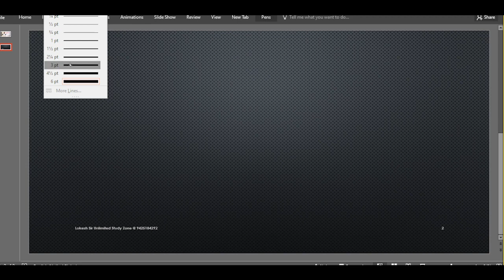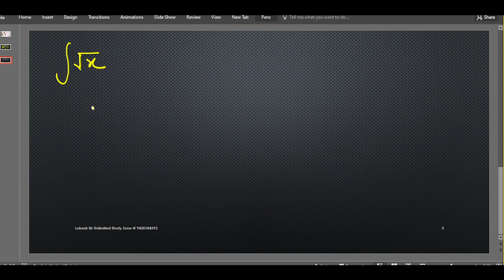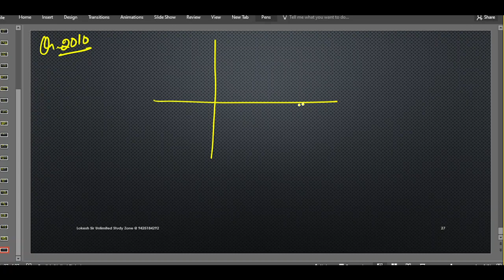TGT PGT/ nda/ KVS NVS PRACTICE MATHS 14 JAN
NDA MATH
TGT MATHS
PGT MATHS
IIT MATHS